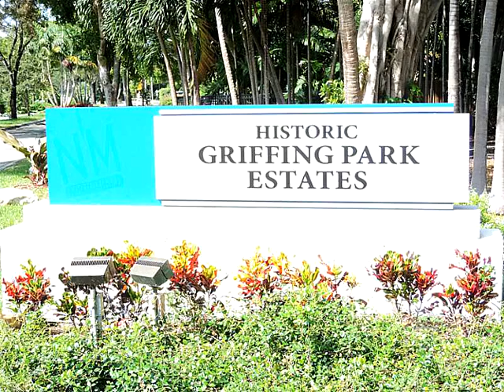536 NE 128 ST,North Miami,FL 33161 House For Sale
Charming well maintained cottage in beautiful griffings biscayne park estates neighborhood with 2 bedrooms 1 1/2 baths, open beam living/dining room, gas fireplace, new granite & stainless kitchen, large den with artisan & cuban tile floors, detached garage. large wooded lot with many tropical fruit trees (coconut, avocado, mango, passion fruit, guanabana, pineapple,etc), well with sprinkler system, across from beautiful park. conveniently located walking distance to publix, shops and restaurants.